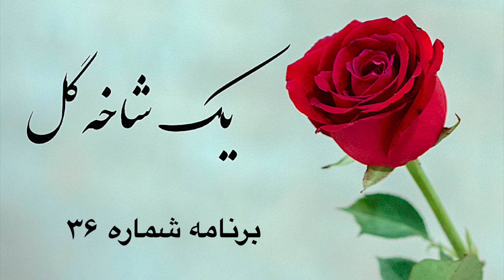یک شاخه گل برنامه شماره ۳۶|Sazo Avaz